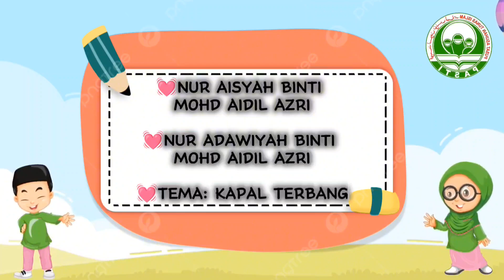PROJEK AULAD PELAJAR 5 TAHUN PASTI AS-SOLIHIN SG. KARANGAN (KAPAL TERBANG)